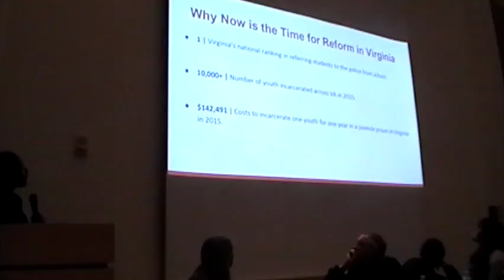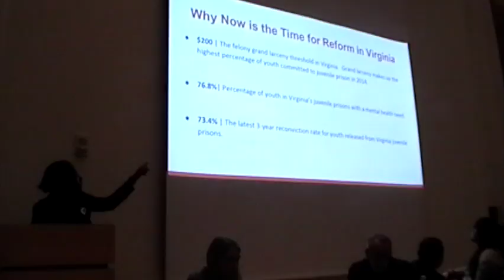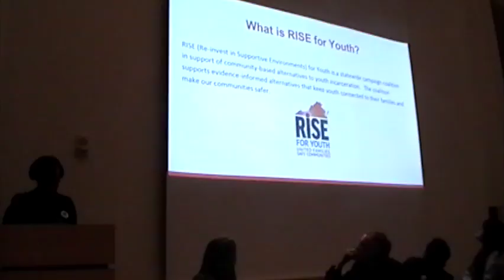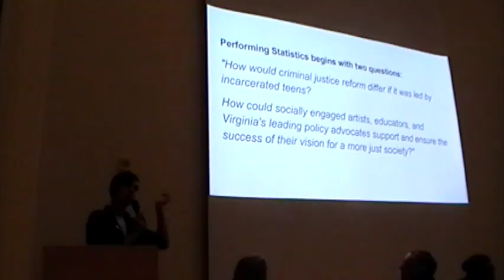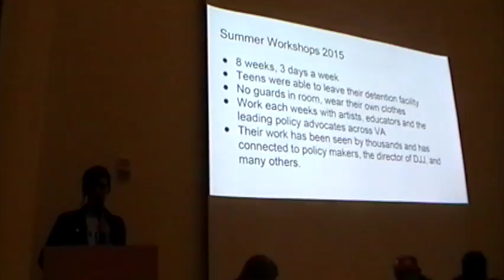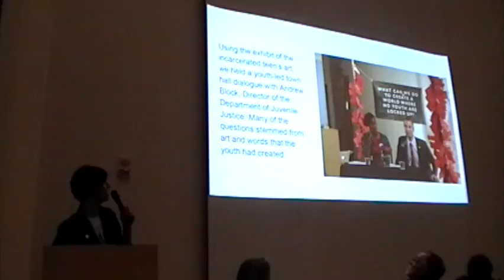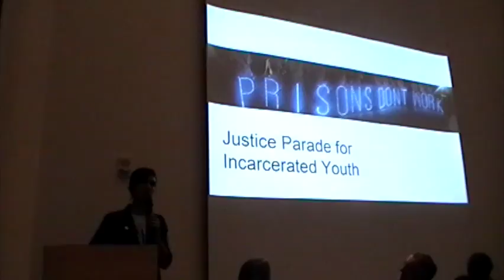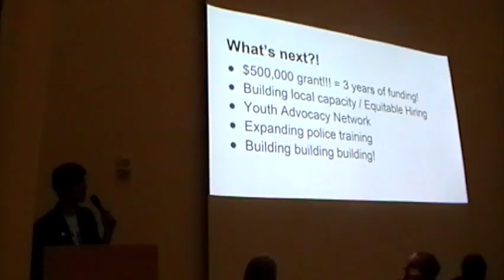Performing Statistics Panel @ JMU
Interdisciplinary Panel Discussion:
“Youth, Art and Justice: ethics, engagement and action”
Monday, February 22nd, 7-8:30PM in Duke Hall Gallery Court.
Moderator:
Dr. Rhonda Zingraff, Associate Dean, College of Health and Behavioral Studies, JMU.
Panelists:
Mark Strandquist, artist, activist and educator with "Performing Statistics” which connects incarcerated teens, artists and Virginia’s top legal experts to transform the juvenile justice system
Jeree Thomas, JustChildren Attorney, Legal Aid Justice Center,Richmond, VA
Howard Zehr, Director of Zehr Institute for Restorative Justice, EMU and artist/photographer
Youth Members, Harrisonburg-Rockingham Youth Council, Office on Children and Youth, Institute for Innovation in Health and Human Services, JMU.